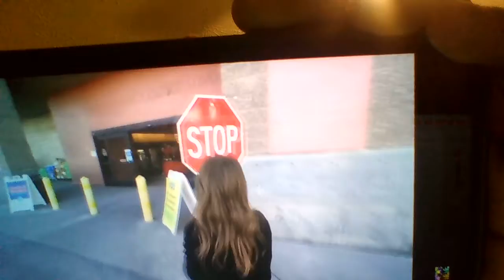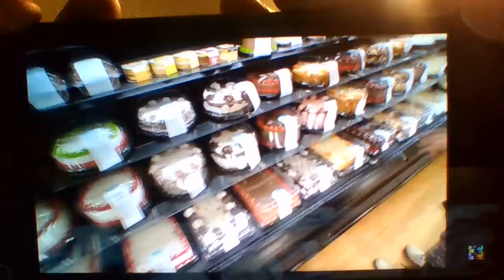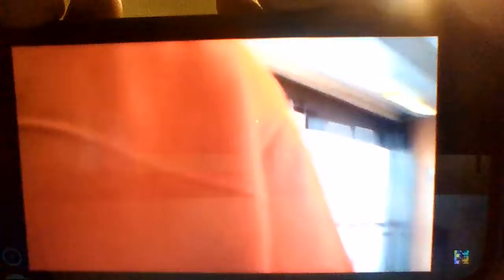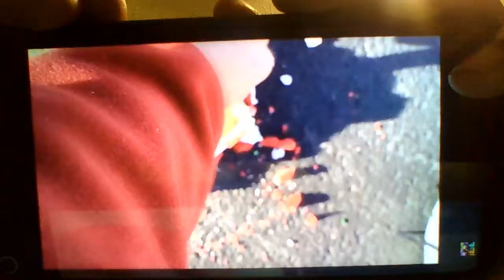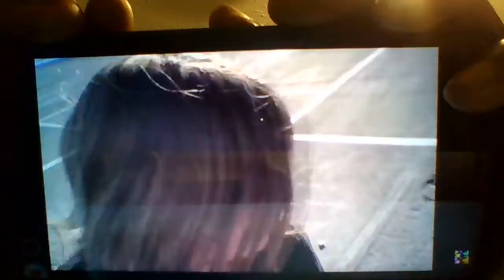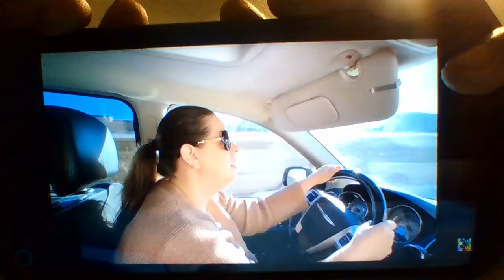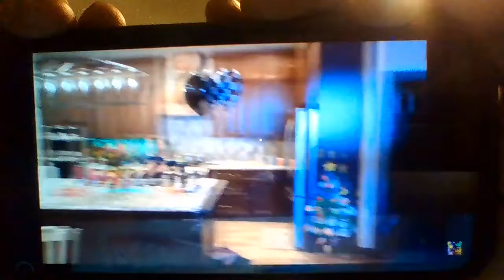Girl Temper Tantrum Smashes Brother's Birthday Cake! Ruins Birthday! [ Original ]